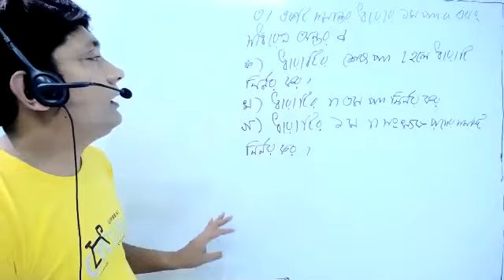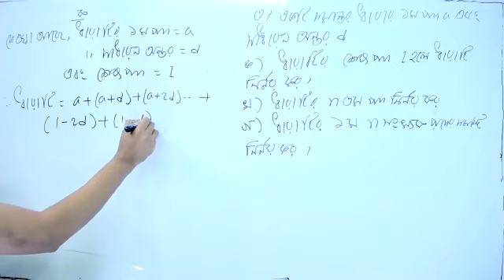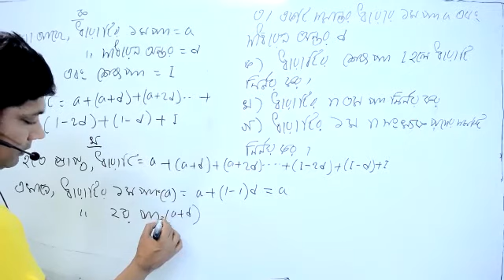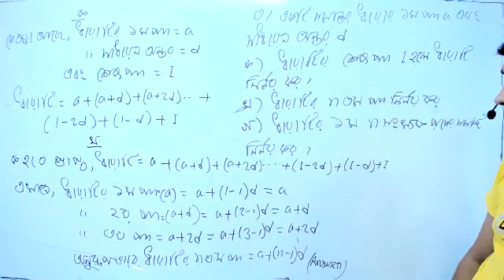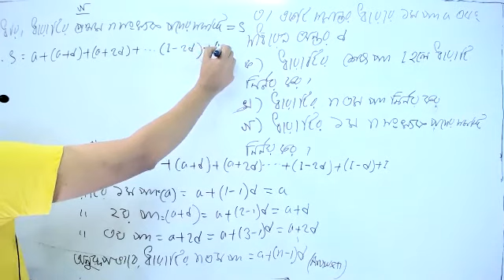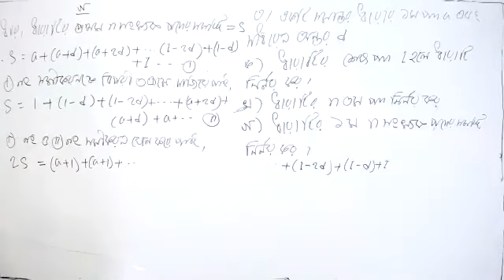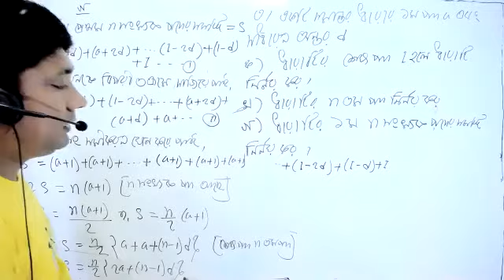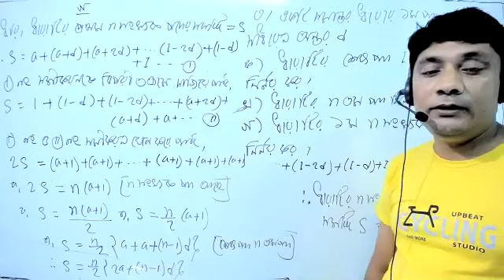class 9 10 math chapter 13.1